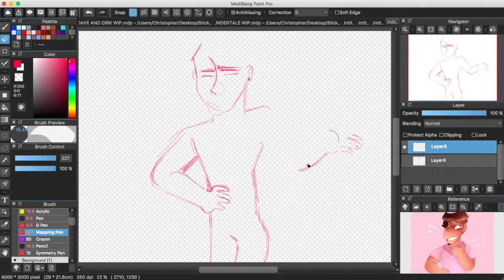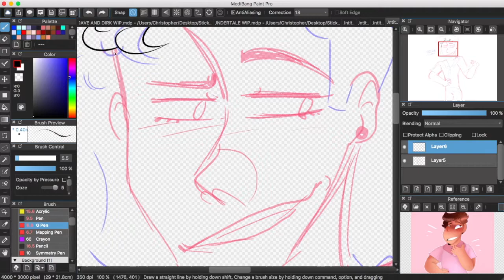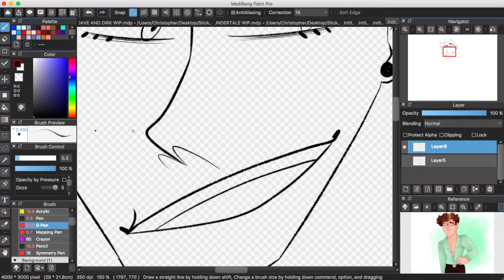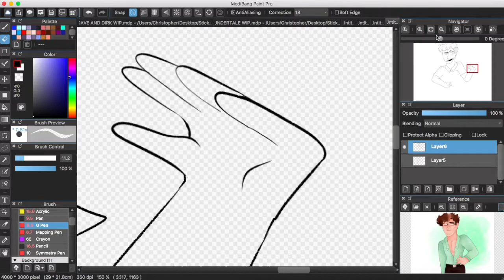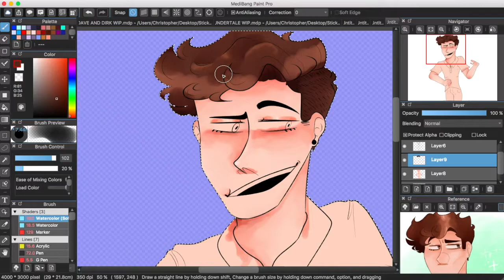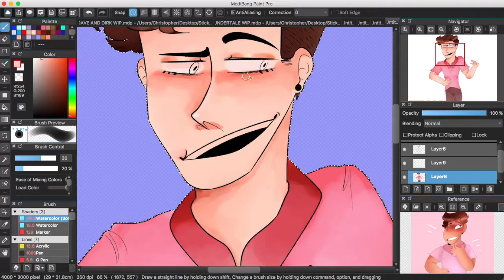Whizzer | FALSETTOS SPEEDPAINT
!MUSIC IS AT THE END OF THE VIDEO!

oh look a redraw I did because people kept commenting on the old speedpaint which I unlisted

deviantart: jupiterscent